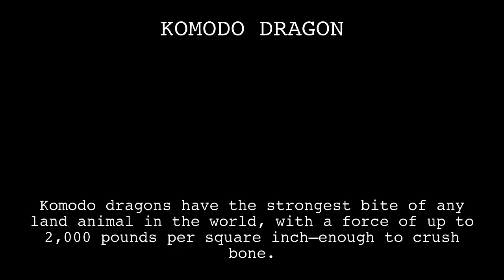Komodo dragon Fact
In this video, you'll learn a fun fact about the KOMODO DRAGON. Did you know Komodo dragons have the strongest bite of any land animal in the world, with a force of up to 2,000 pounds per square inch—enough to crush bone.?